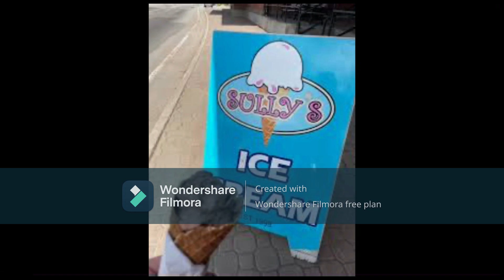TRC Continuity Error (June 30th, 2024)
After a New Best Besties!